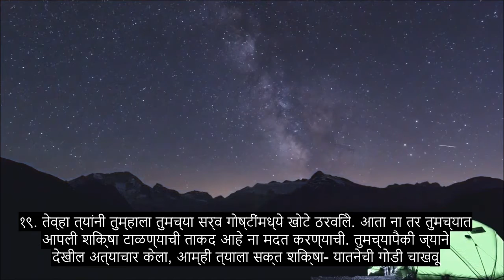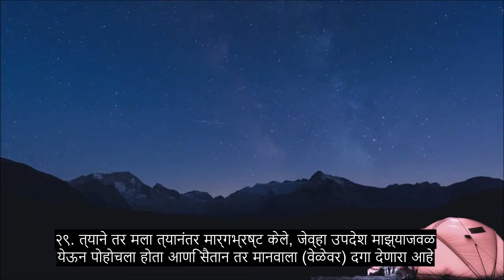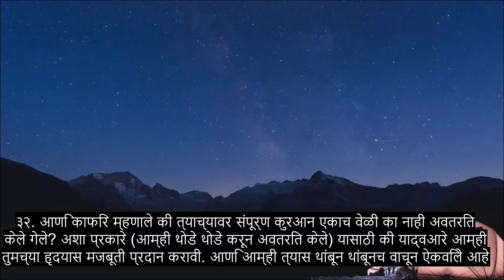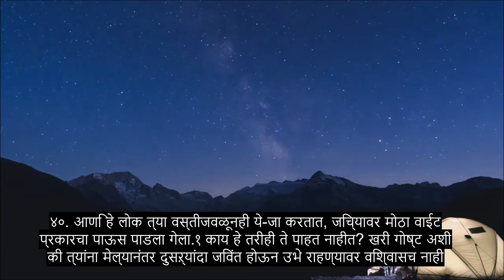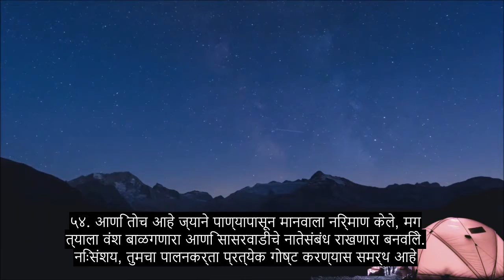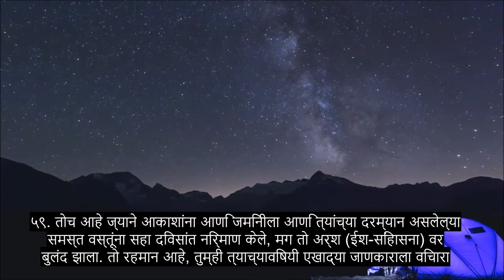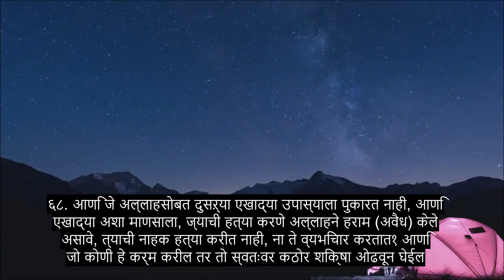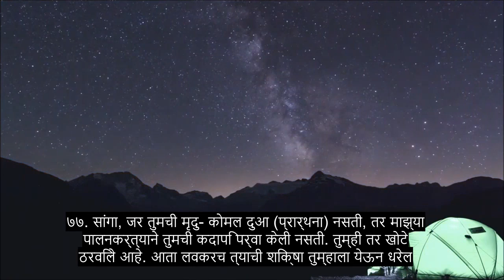धडा 25 निकष, भावनिक कुरान पठण, 90+ भाषा उपशीर्षके